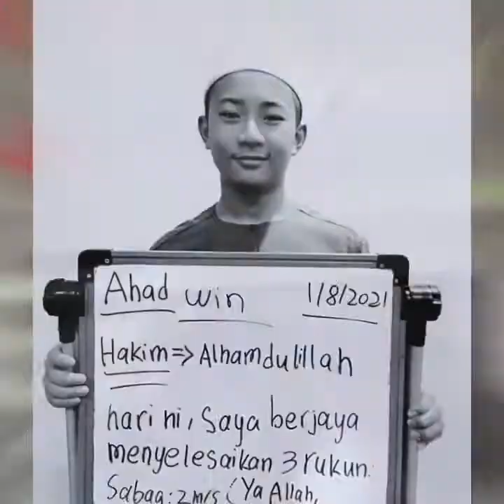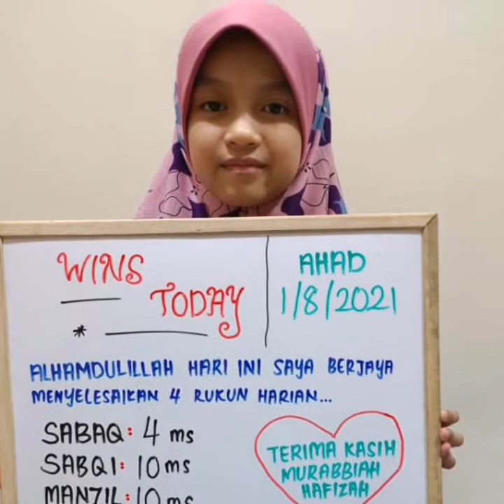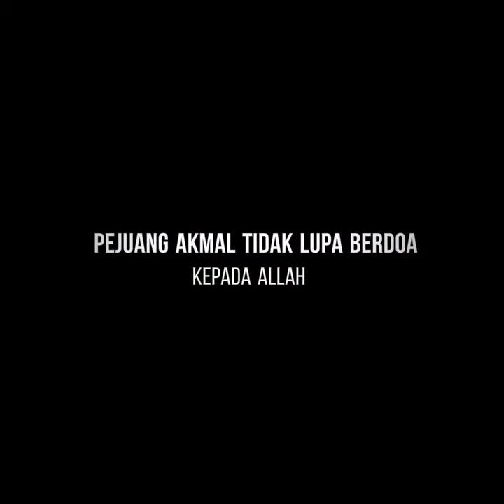WINS 1-2 OGOS 2021